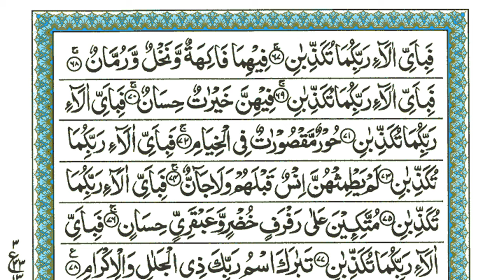Surah Rahman | Ep - 0208 By Sheikh Atta Ur Rahman | سورہ رحمٰن55 |Beautiful Recitation | Edited&1208